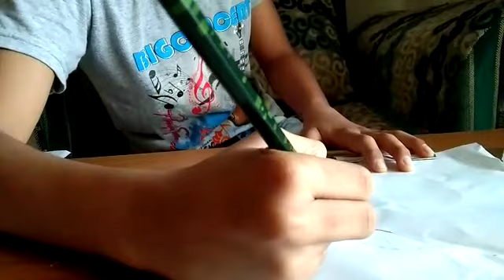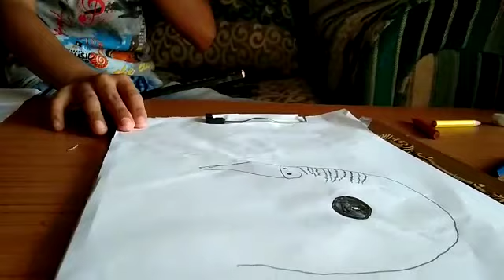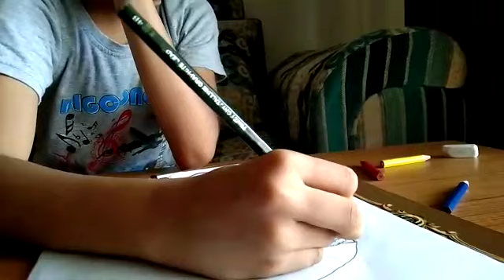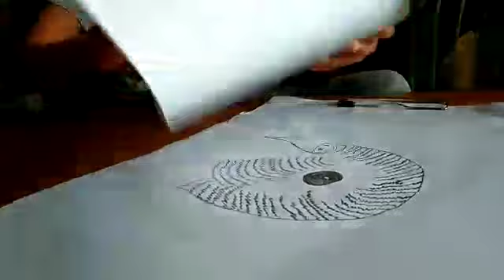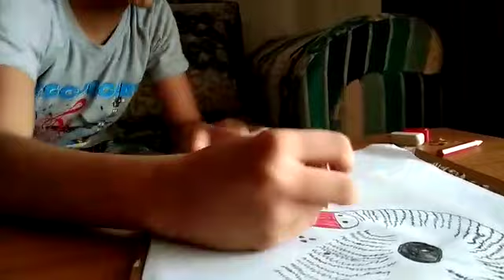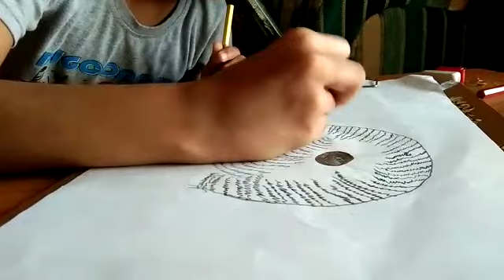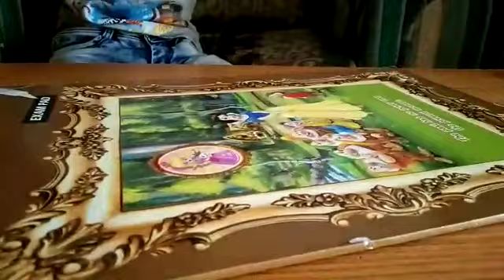how to draw a bird picture in sketch 1 drawing by Vidhith